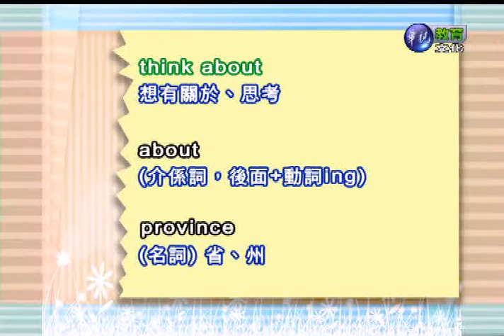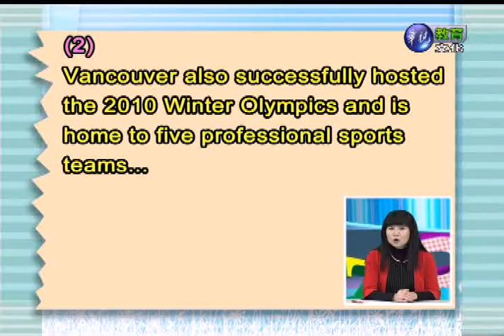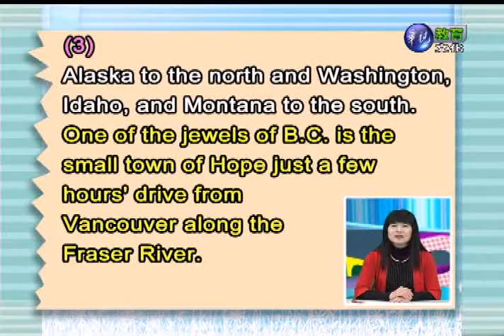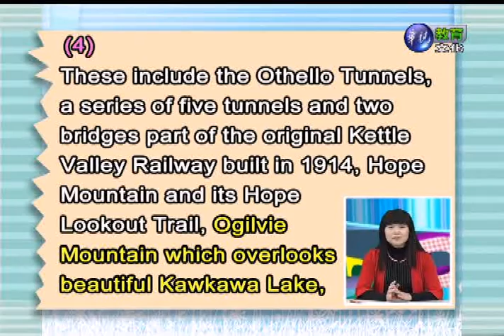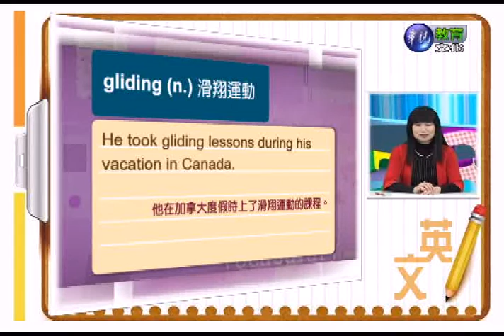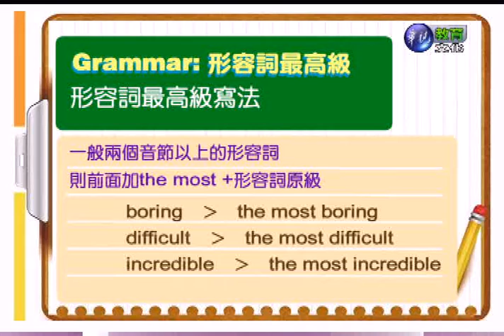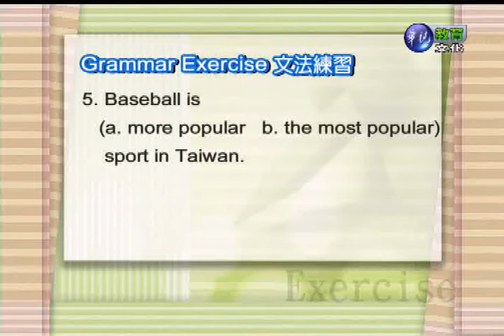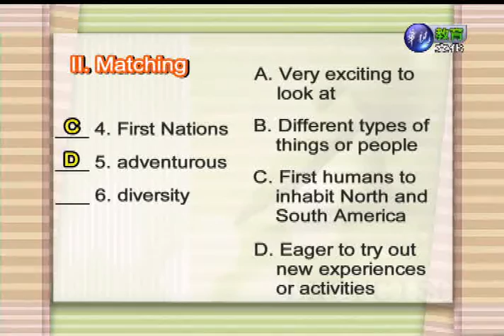英文（二）（商專）_第17講